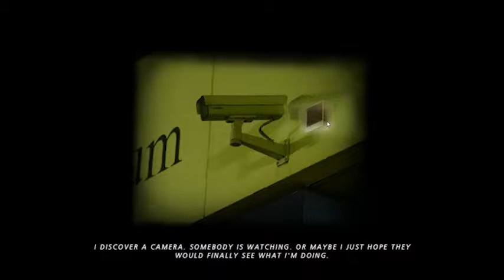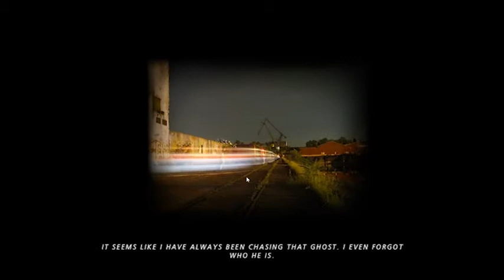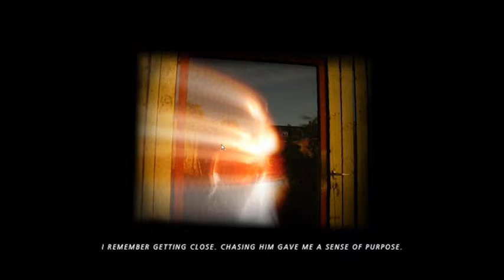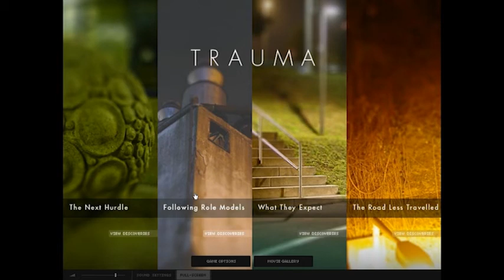Indie Play - Trauma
Forth episode of Indie Play is about a game called Trauma. I hope you enjoy!